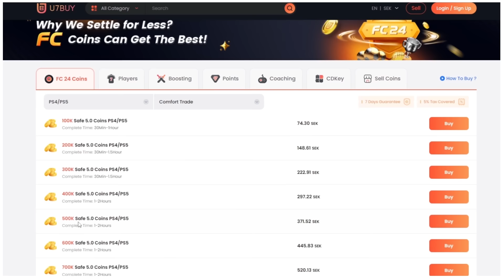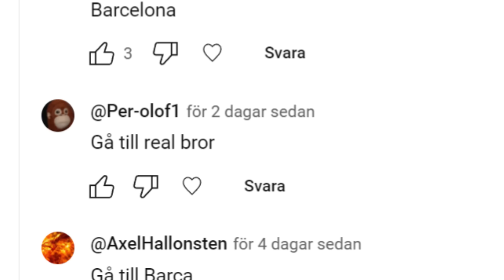Jag gjorde mål i Champions League finalen!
Även billigt Direct Top Up, Gift Cards, Game keys och mer!

🎵 Musik -